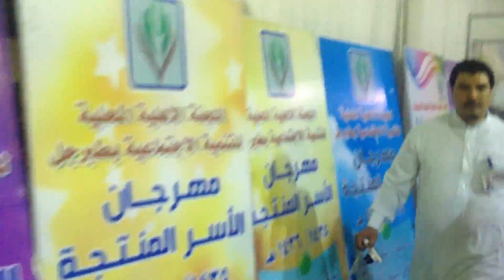حفل مهرجان العيد في طبرجل 1435هـ